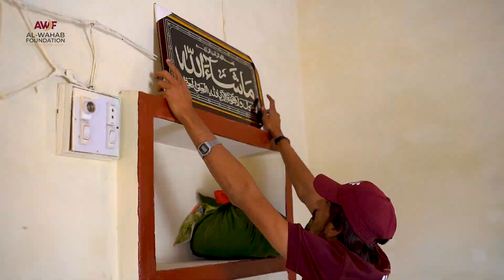Thank You | Donated By Mrs. Shamim Akhtar | Masjid-E-Fatima-Zahra | AWF Masjid Project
Through this touching video, we extend our deepest thanks and appreciation to Mrs. Shamim Akhtar for her generous donation to the Alwahab Foundation's Masjid-E-Fatima-Zahra project. Through her selfless act of kindness, Mrs. Akhtar has helped us move one step closer to fulfilling our dream of a beautiful and functional mosque that will serve the community for years to come.

You'll see the progress we've made on the Masjid-E-Fatima-Zahra project, including the intricate architectural designs and the stunning building materials that will make this mosque a true masterpiece. You'll also get a glimpse of the positive impact that this mosque will have on the community, providing a place for worship, reflection, and spiritual growth.

We cannot express our gratitude enough to Mrs. Akhtar for her generous donation, and we hope this video serves as a small token of our appreciation. We invite you to join us in celebrating the power of generosity and community spirit. Watch this video to witness the impact that one person's kindness can have on an entire community, and consider making a contribution to the Alwahab Foundation's Masjid-E-Fatima-Zahra project yourself. Thank you for your support!